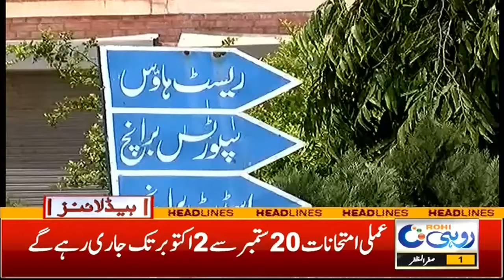Ya Allah Reham! Early Morning Truck And Bus Accident | 12pm News Headlines | 7 August 2024 | Rohi